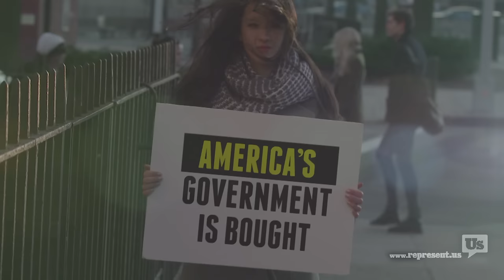Unscripted: This is what corruption really costs us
We asked Martin Sheen a question and got out the cameras. His unscripted response shocked us.